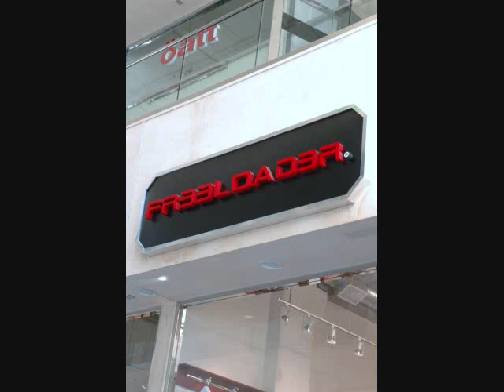FREELOADER Apparel Store in Los Angeles PHOTO Compilation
FREELOADER
Jr. Line
Organic fabric
Garment Dye
NO Shrunk
NO Faded Color
NO Changed Fit
Blank T-Shirts
Contemporary Style
Excellent Quality
Unbeatable Prices
Customers from all around world!
Custom Order
Various ways of shipping